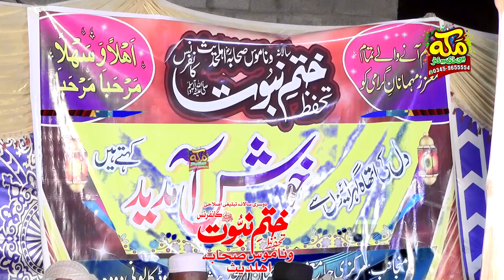Azmat e Walidin ll Molana Asif Nazeer Muhammadi ll Bayan ll 2024 ll